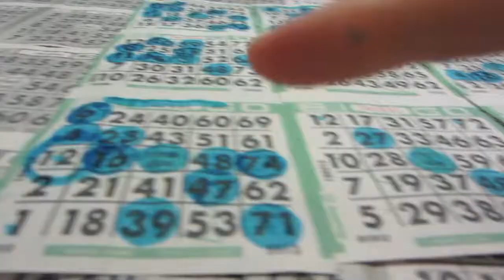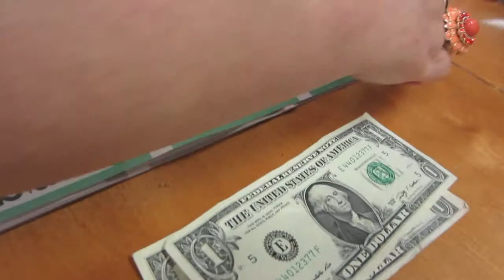Vacation Vlog - August 18, 2013